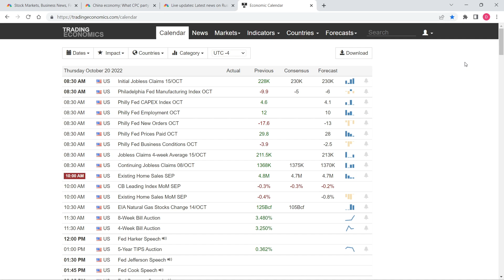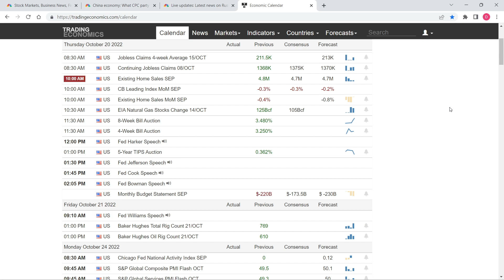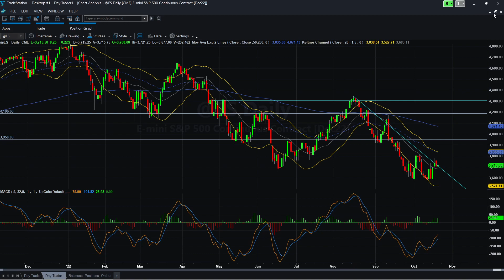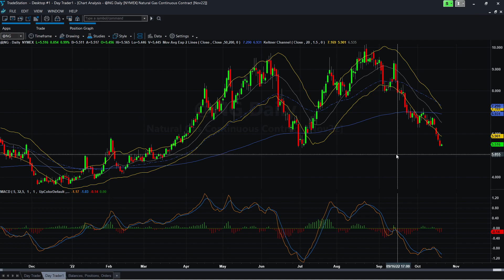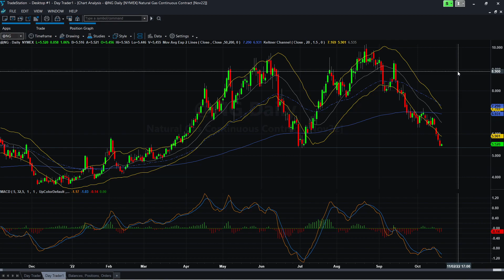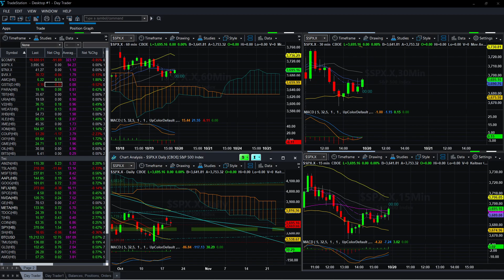Rant; Politicians hijack the economy SPX BTC CL NG RB MSFT AMZN TSLA AAPL Jobless claims today.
Good morning, good morning, good morning. So, we have jobless claims out today which is going to affect the market and then at the end of the day we have a couple of feds speaking. I talk a little bit about what I see going on in the economy and how the politicians are trying to hijack control of the economy. I think the feds behavior over the past year lend support to that theory. We talk about the S&P and what I see going forward into the Christmas rally.

  I will show you what spreads I use to make consistent money every week. We will learn and talk about the patterns I use for intraday trades in S&P 500, AMZN, and TSLA. In the news we are focus on Fed tapering of asset purchases, inflation and how to trade that news.